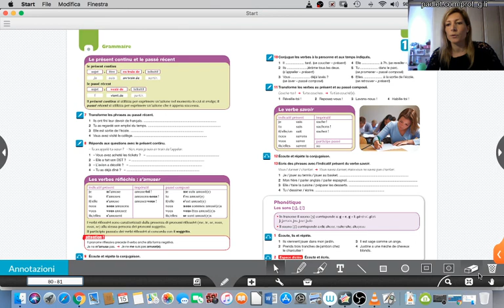SECONDE_12: UNITÉ 10 - GRAMMAIRE (LES TROIS GALLICISMES 2)